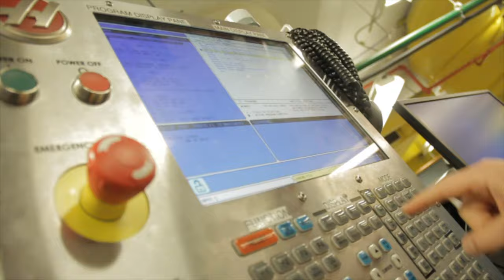This Is STCC :30 Spot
We're supporting students and transforming lives! Learn about the amazing things happening at Springfield Technical Community College!